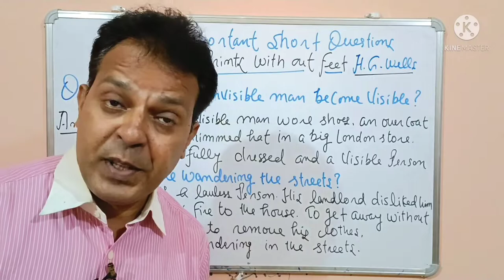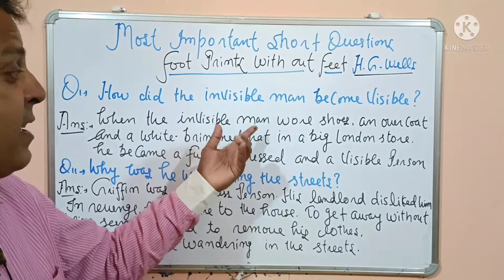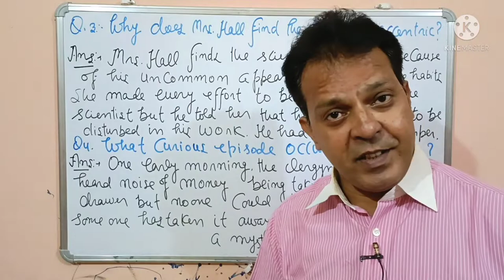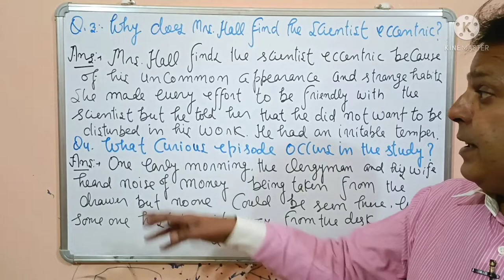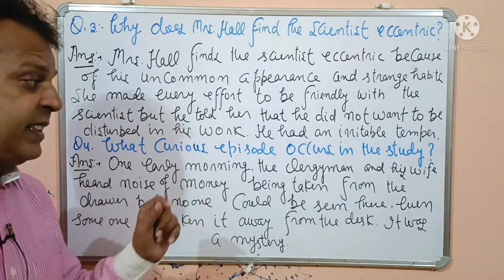Most Important Questions, Class 10th, Footprints without feet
Shortquestions Class-10th#ncert#footprintswithoutfeet@TheExtraClass
class 10 footprints without feet chapter 5 class 10 footprints without feet chapter 5 summary
footprints without feet class 10 chapter 5 in hindi
footprints without feet class 10 chapter 5 animation
chapter footprints without feet class 10 chapter footprints without feet
chapter footprints without feet summary
in english class 10
footprints, without feet, chapter 5, HG wells FULL(हिन्दी में